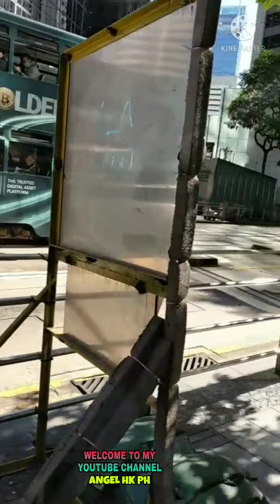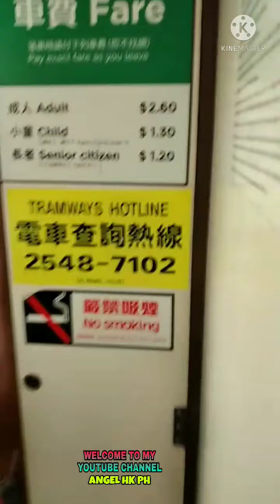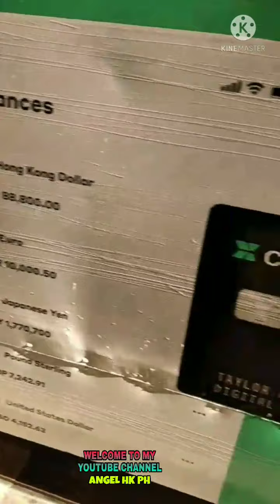AGLUGAN TAYO ITI TRAM DITOY HONGKONG (ilocano version)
Ilocano speaking tayo tatta guys kadaytoy  a video.  ket ala,  anusan yu bassit a buyaen uray awan serserbi na, kayat ko lang met nga iburay  guys dgti banbanag, luglugar  ken buybuya  ditoy Hongkong.  ket dawatek guys a paki subscribe dak man met uray ta libre tapno mapakaammuan kayo guys no adda baro nga video a mai upload ko. agyamanak unay guys ti suporta  yu.